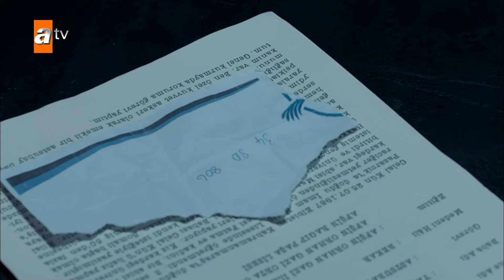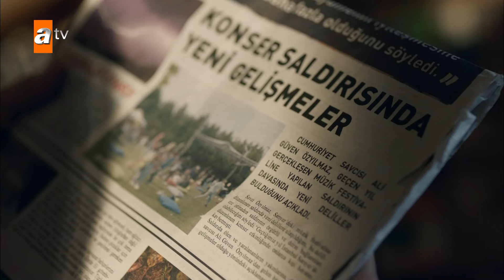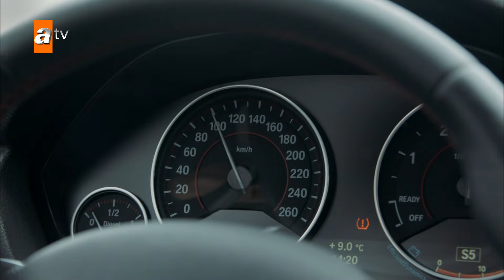Maraşlı'nın sıradan hayatında Mahur'la karşılaşması🍀 - Maraşlı